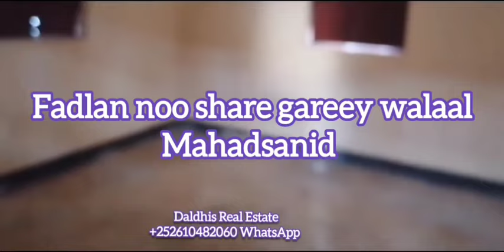Dhulal iib ah Muqdisho, Dhul banaan iyo Guri WhatsApp